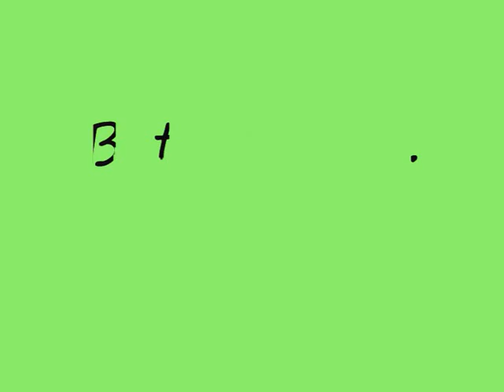Bêtisier Vol. 1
Bêtisier